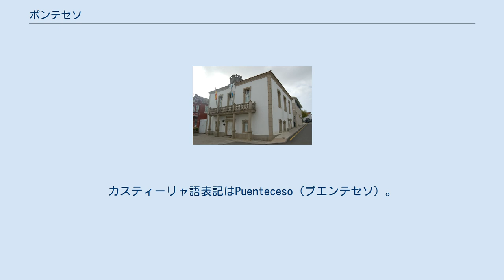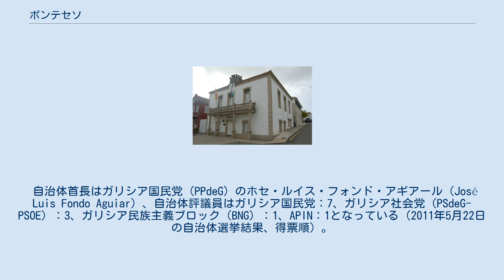ポンテセソ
ポンテセソ（Ponteceso）はスペイン、ガリシア州、ア・コルーニャ県の自治体、コマルカ・デ・ベルガンティーニョスに属する。
住民呼称はpontecesán/-esá。
カスティーリャ語表記はPuenteceso（プエンテセソ）。
 ポンテセソはア・コルーニャ県の北西部に位置し、コマルカ・・デ・ベルガンティーニョスに属する。
北はマルピカ・デ・ベルガンティーニョスと、東はカルバージョとコリスタンコと、南はカバーナ・デ・ベルガンティーニョスと隣接、西部は北は大西洋、南側はリア・デ・コルメ・エ・ラシェに面している。
自治体中心地区はコスピンド教区のポンテセソ地区。
 ポンテセソはカルバージョ司法管轄区に属す。
 ポンテセソの経済は、まず第一にリア・デ・コルメ・エ・ラシェに面する地区におけるペルセベやその他の貝類の捕獲に基づいている。
他には観光業、トウモロコシ、ジャガイモなどの栽培があげられる。
 自治体首長はガリシア国民党（PPdeG）のホセ・ルイス・フォンド・アギアール（José Luis Fondo Aguiar）、自治体評議員はガリシア国民党：7、ガリシア社会党（PSdeG-PSOE）：3、ガリシア民族主義ブロック（BNG）：1、APIN：1となっている（2011年5月22日の自治体選挙結果、得票順）。
 ポンテセソは14の教区に分けられる。